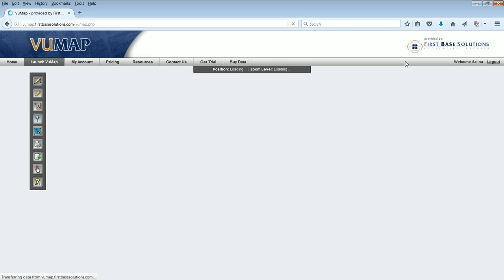VuMAP Tools - Save View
Bookmark locations you plan to visit often.